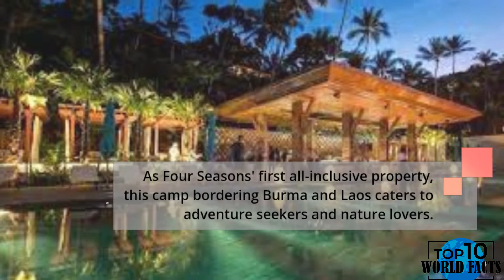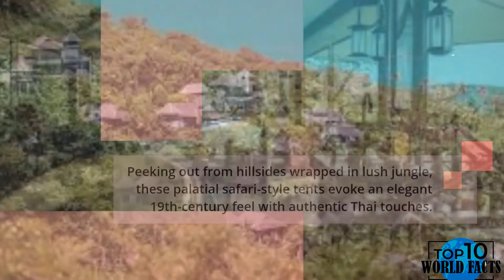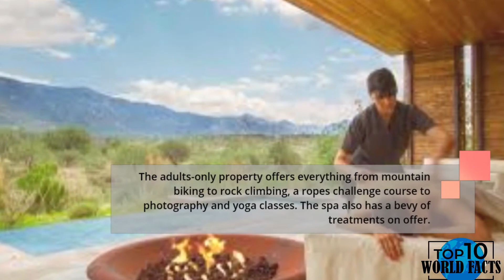Top 10 Luxury ALL INCLUSIVE Resorts In The World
10. Nihi Sumba Island, Indonesia
9. The Brando, Tahiti
8. Ozen Life Maadhoo, Maldives
7. Jumby Bay Island - an Oetker Collection Hotel, Antigua.
6. Four Seasons Tented Camp Golden Triangle, Thailand
5. Grand Palladium Ibiza Resort & Spa, Spain
4. Excellence Playa Mujeres, Mexico
3. Miraval Arizona, USA
2. Jade Mountain Resort, St. Lucia
1. The Ranch at Rock Creek, USA